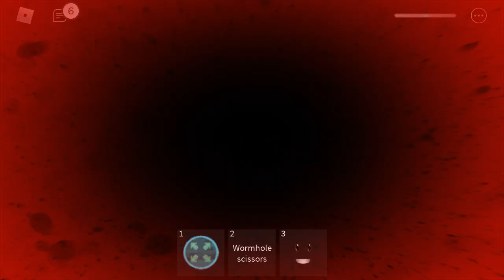Roblox Midnight Horrors: Caducus is the star